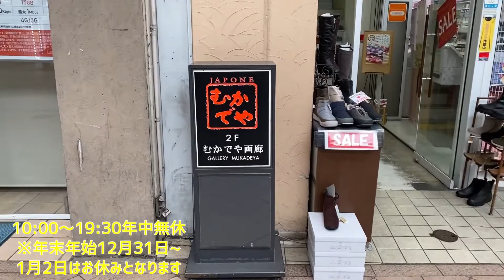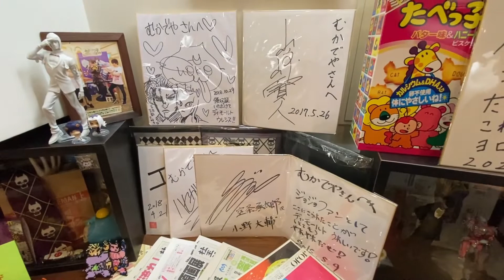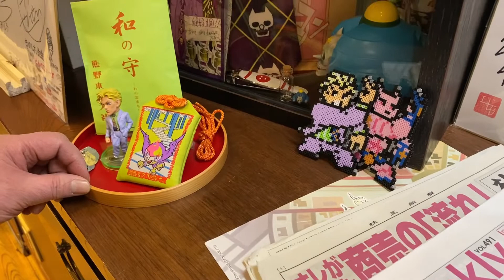【宮城県】【ファンにはたまらない】大人気漫画にでるお店「むかでや」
【大賞を狙え！東野幸治と和牛がMCを務める「Cheeky's channelアワード」で月間大賞に選ばれればギフト券10万円分贈呈！年間大賞はなんとギフト券100万円分のチャンスも！】

宮城県在住芸人のお野菜太郎です

今回は仙台市にある累計発行部数　1億部の大人気漫画ジョジョの奇妙な冒険4部の人気キャラ吉良吉影がボタンのほつれを直したお店のモチーフになったお店「むかでや」さんを紹介します

ジョジョファンには有名なお店で店内にはファンからもらったグッズやジョジョにゆかりのある方のサインもあります